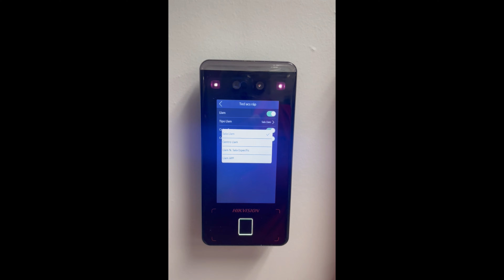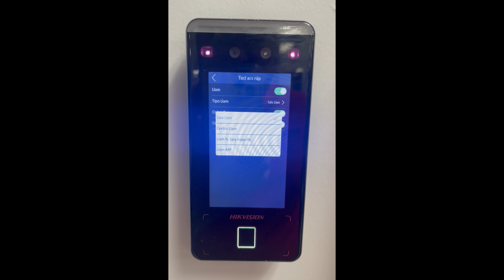Cómo colocar biométrico Min Moe en función videoportero